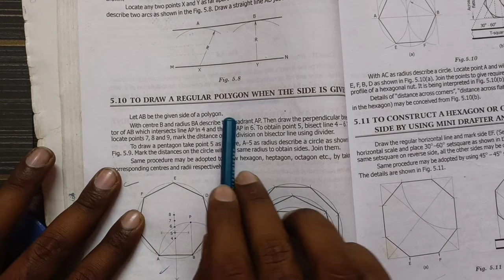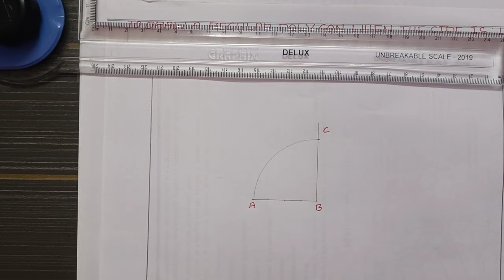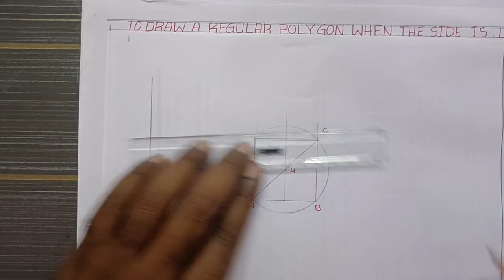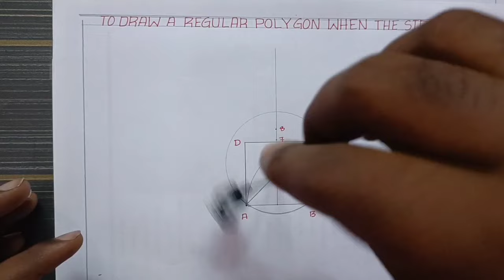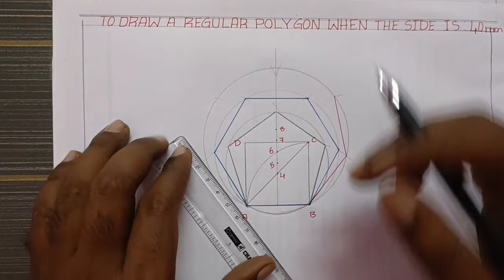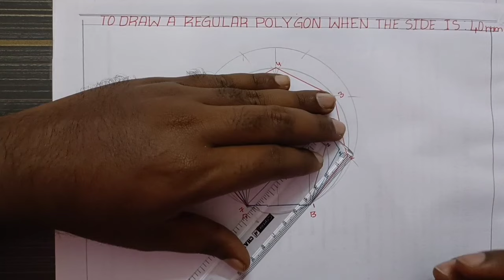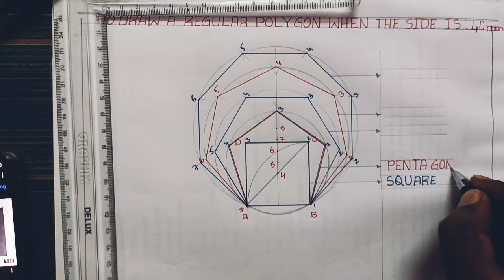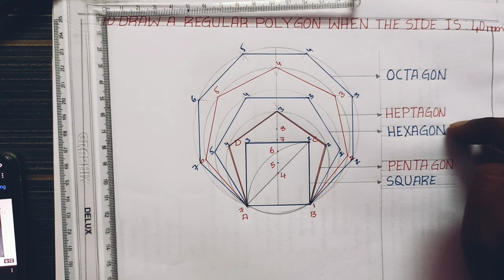HOW TO DRAW REGULAR POLYGON IN ENGINEERING DRAWING IN TELUGU